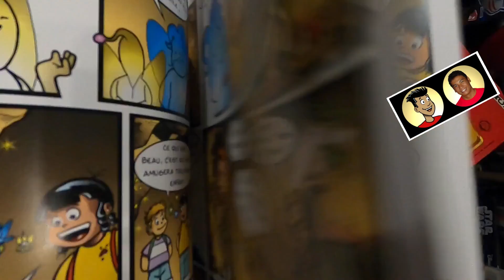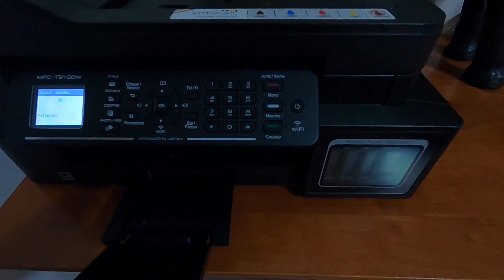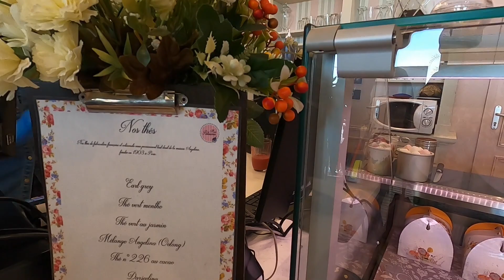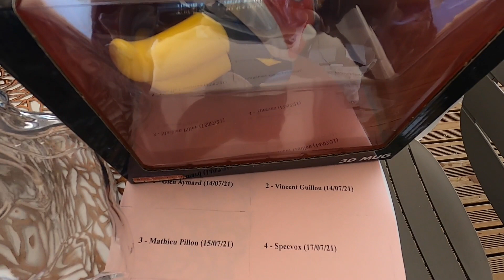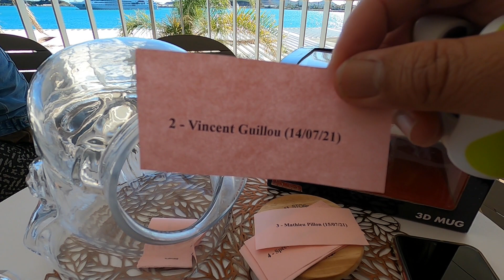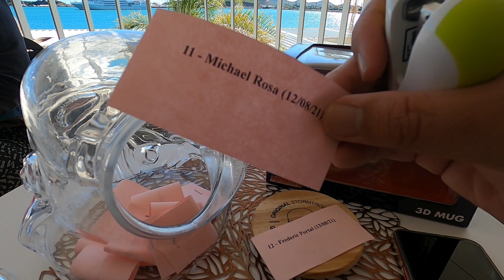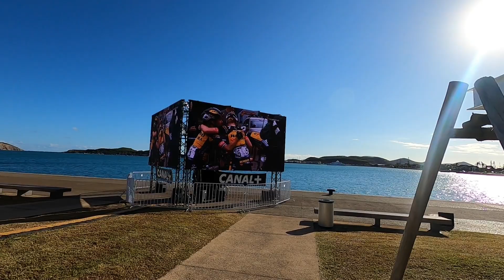HS # 48, Le tirage au sort de ce Samedi 14 Août 2021 du 3D Mug de GOLDORAK ! Le gagnant est...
Parmi les 12 participants... Un seul remportera le 3D Mug de GOLDORAK...
Et il s'agit de...